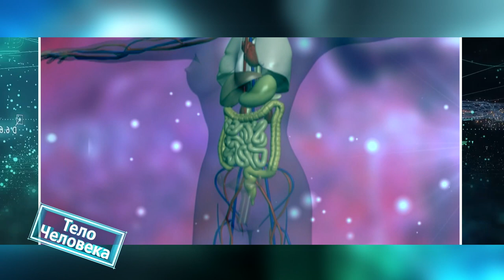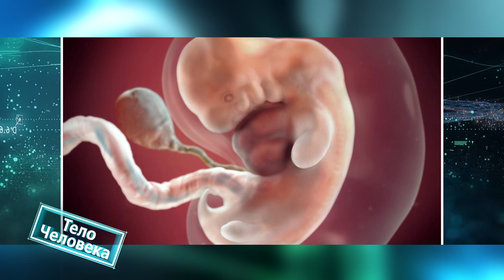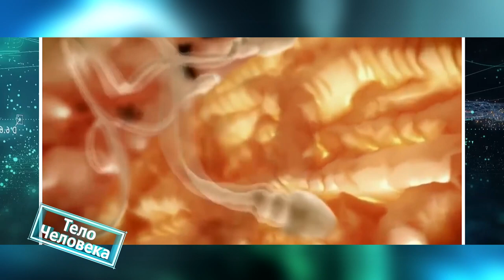Тело человека 21.04.2020 Женское здоровье